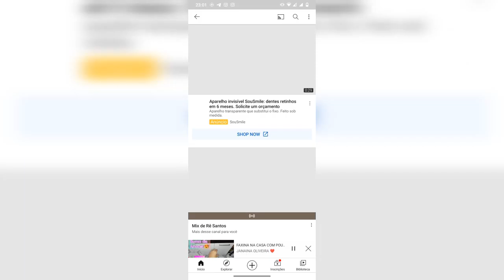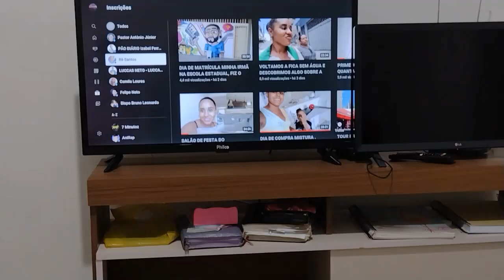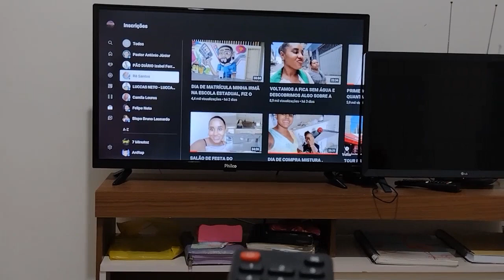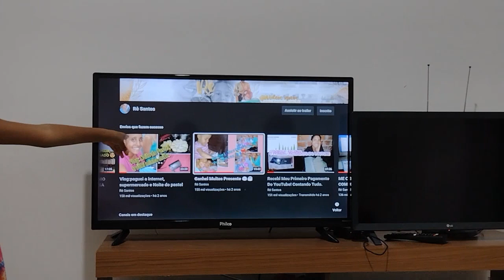MINHA FAMÍLIA REAGINDO A UM VIDEO MEU DE 150MIL VISUALIZAÇÕES |Rê Santos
SE INSCREVE LA AJUDA A JANAINA OLIVEIRA

LINK DO VIDEO QUE A GENTE ASSISTIU

SEGUE O INSTA DO APÊ